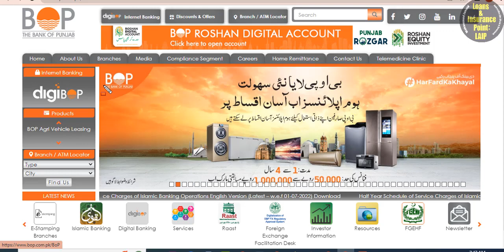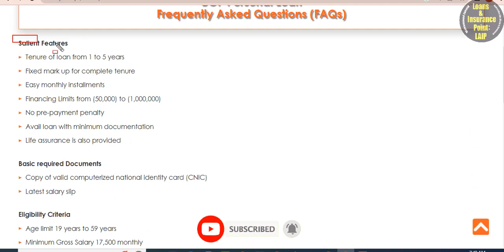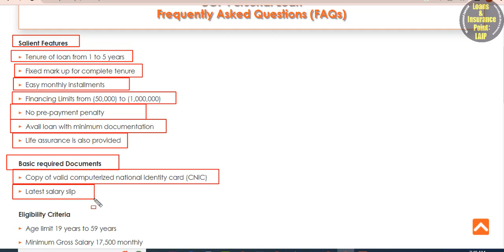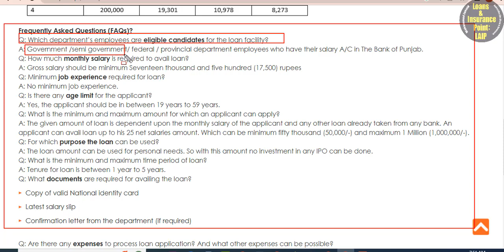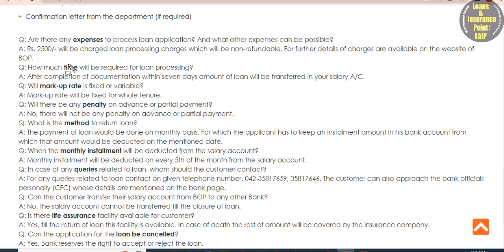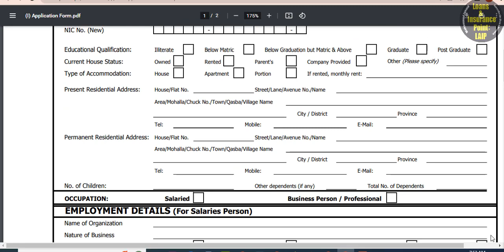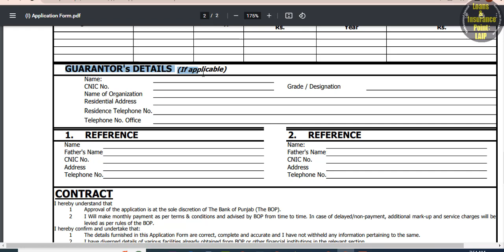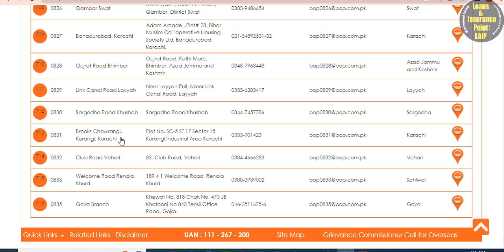bank loan scheme 2022 | how to get emergency loan | bank of punjab personal loan in pakistan | bop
In this video you can watch about "Personal Loan In Pakistan","how i improved my loans for student in one simple lesson soda.my.id","kamyab pakistan interest free loans","easy loans in pakistan","akhuwat loan","meezan bank loan "which i can provides you. Thanks